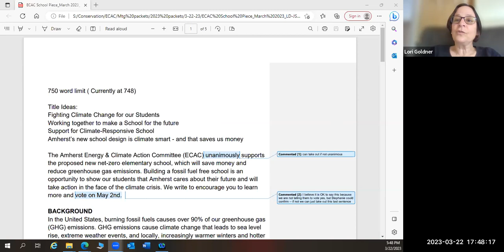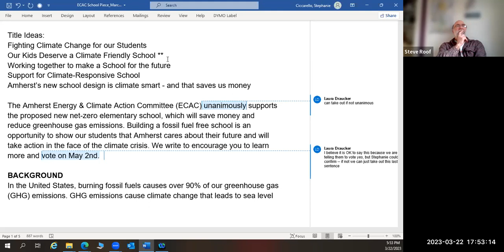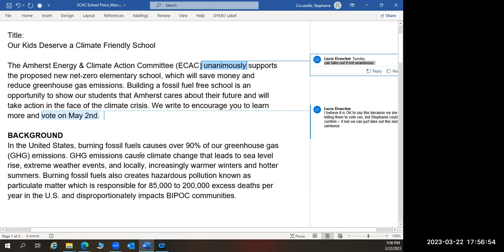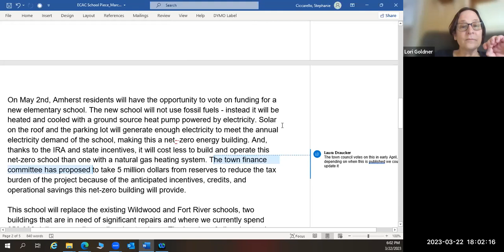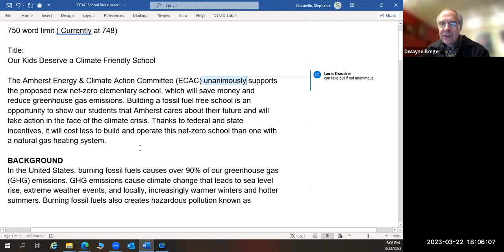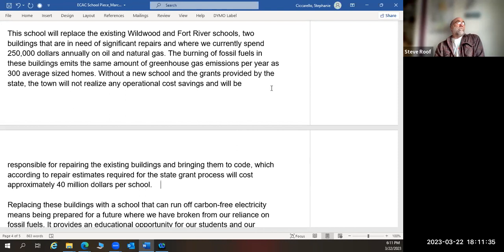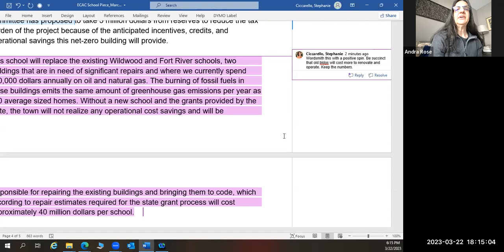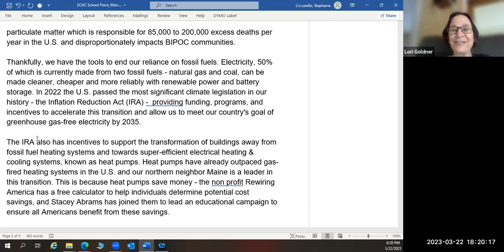Energy and Climate Action Committee Meeting Mar 22, 2023